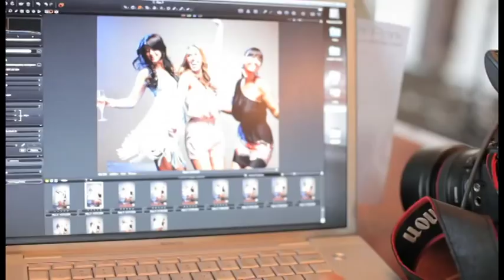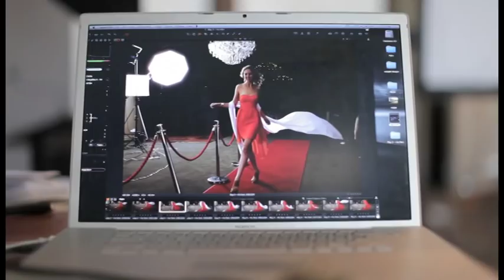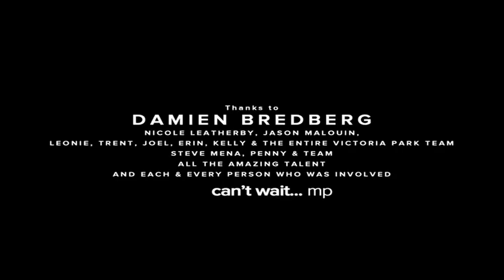Victoria Park - Behind the Scenes Unique Photoshoot (Brisbane, QLD)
Victoria Park teams up with Damien Bredberg and Media Playground to bring Brisbane one of the most creative, unique and visually exciting images the golf, weddings, functions and bar & bistro industry has ever seen!

A huge thanks to all those who were involved and we look forward to sharing this masterpiece with you all when it launched early this year!